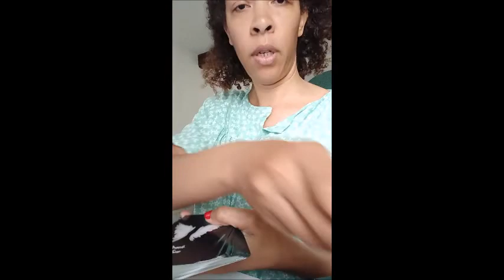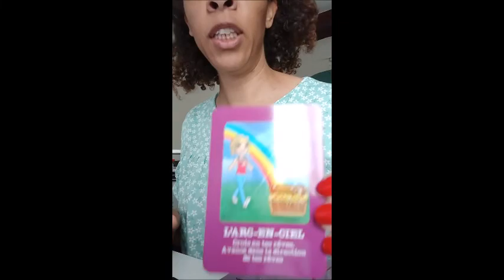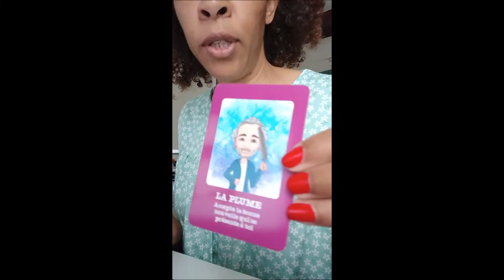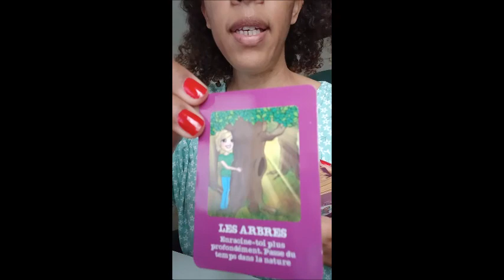J11 le cercle vertueux de la confiance en soi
L'oracle de Shine et Le défi des 100 jours.